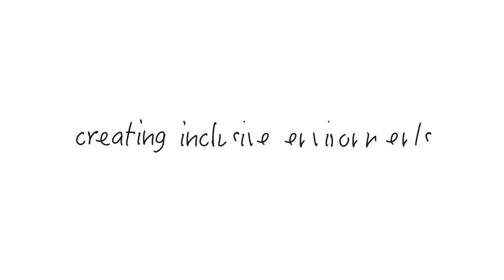Together We Inspire - Creating inclusive environments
Department of Education Video